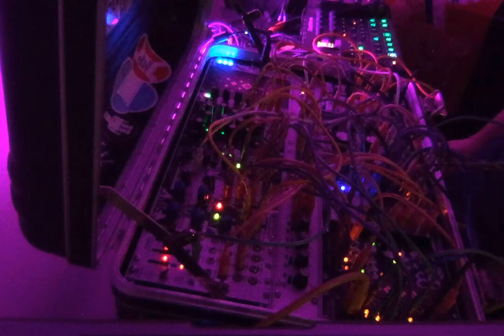Modular Improvisation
Modular Hardware Improv.

Elektron Digitakt
Erica Synths Acidbox 3
Neunaber Shimmer

Recorded via Motu 896 MK1

Only slight mastering was added to bump level